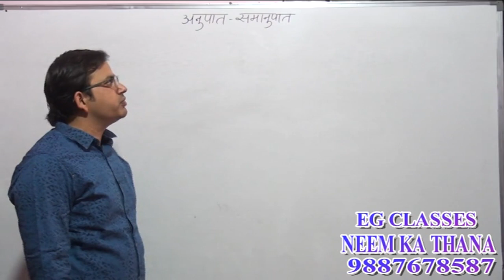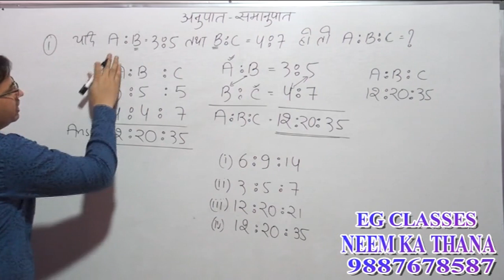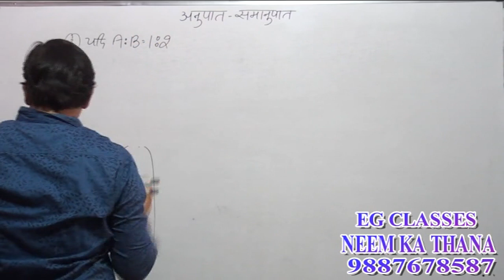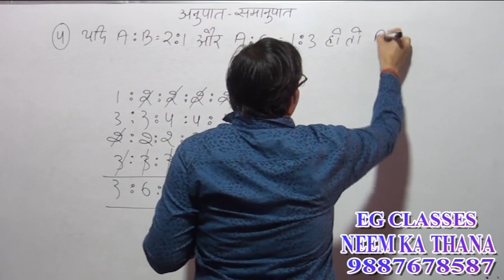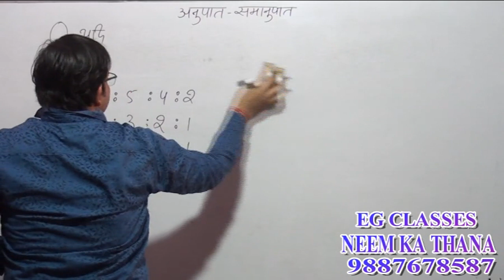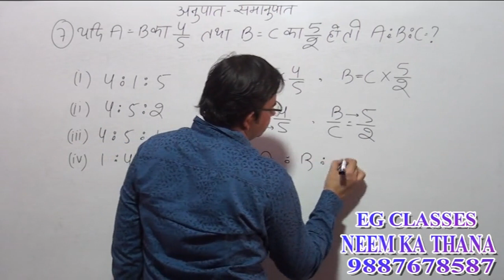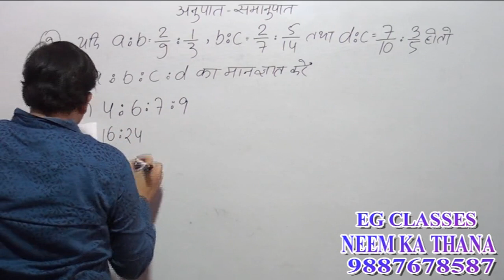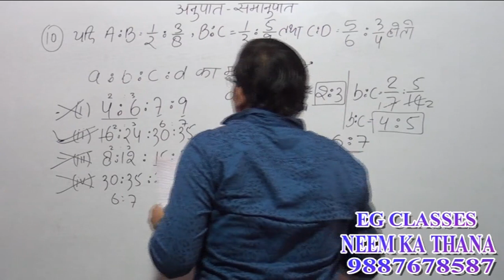*Anupat - samanupat part 1* Ratio proportion * by Harish Sharma ( SSC CGL & POST OFFICE selected )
अनुपात - समानुपात part 1
Complete maths with easy concepts and shortcuts
By HARISH SHARMA ( SSC CGL & POST OFFICE selected )